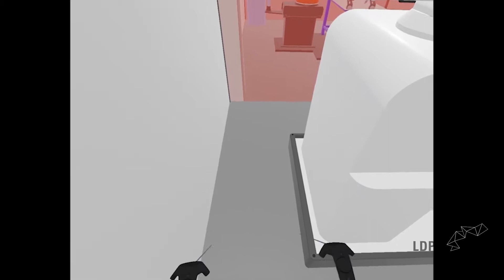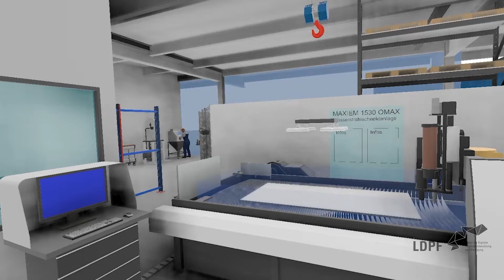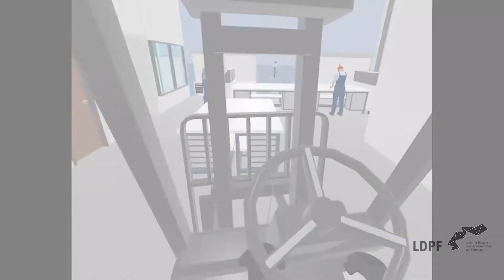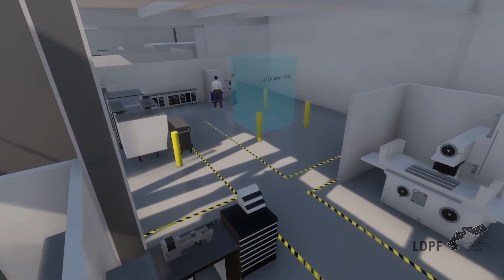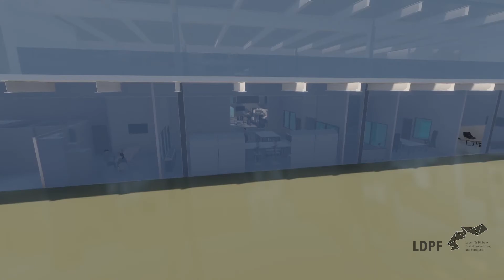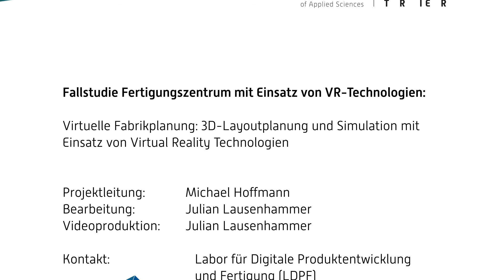Virtuelle Fabrikplanung - Fallstudie Fertigungszentrum mit Virtual Reality Technologien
Im Rahmen eines Modellprojektes für eine interdisziplinäre, projektbasierte Forschung und Lehre beschäftigen sich Akteur*innen aus den Studiengängen Bauingenieurwesen, Versorgungstechnik, Architektur, Elektrotechnik, sowie Maschinenbau und Fahrzeugtechnik an den Schnittstellen der Disziplinen und Technologien wie dem Building Information Modeling (BIM), der Virtuellen Fabrikplanung und dem Einsatz von Virtual Reality Technologien im sogenannten Frontloading, der frühen Planungsphase.

Dieses Video zeigt eine Fallstudie aus einem Teilprojekt "Fertigungszentrum" mit dem Fokus Fabrikplanung mit Virtual Reality Technologien in der 3D-Business-Plattform 3DExperience.